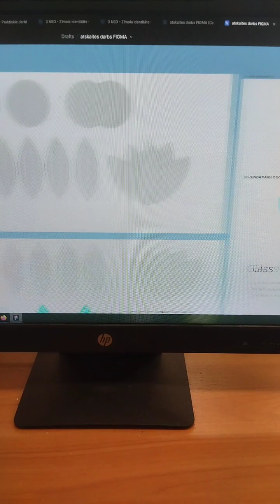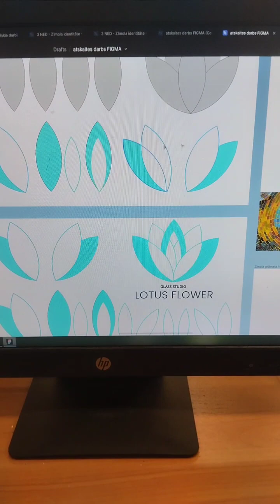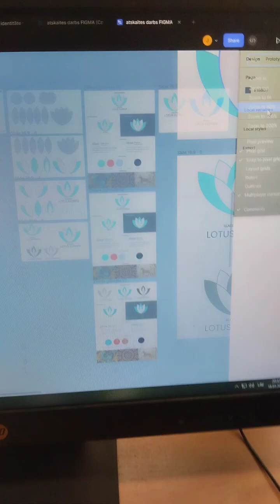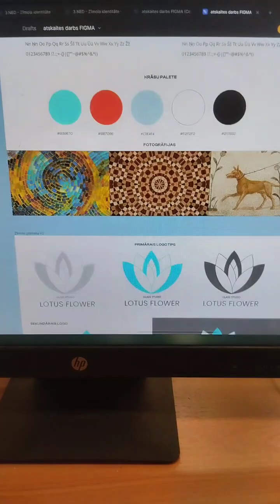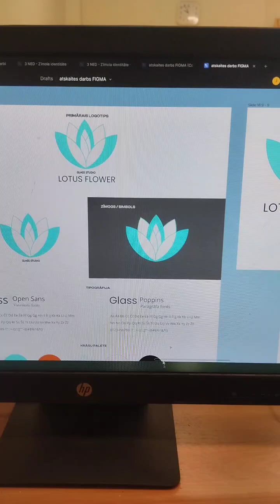28.03.24. Figma kursa darba aizstāvēšana short